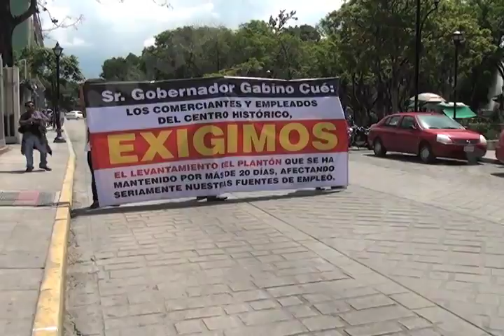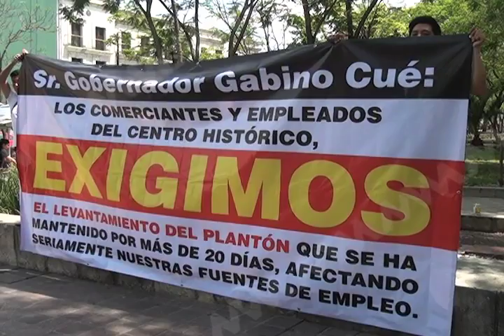COMERCIANTES MOLESTOS POR PERDIDAS ECONOMICAS POR PLANTON DE LA SECCION 22 MVM TELEVISION